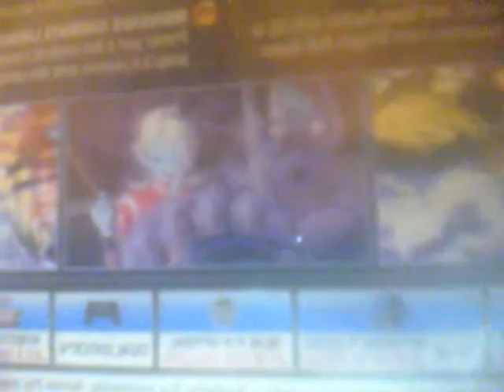Dragonball Xenoverse 2 Pre-Impressions (Ramble)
Recorded on Wednesday 11/23/2016What was supposed to be a pre-impression video turned out to be more a less a ramble about how much I enjoyed the Budokai Tenkaichi series, hence while "(Ramble)" was added. Nevertheless, I still give my pre-impressions on Dragonball Xenovese 2. somewhat. lol.

If you like this video, or are a fan of video game/otome stuff, or even drink testing, then please check out my other videos, and if you happen to enjoy them, then please like, comment, share, and subscribe! Thanks!